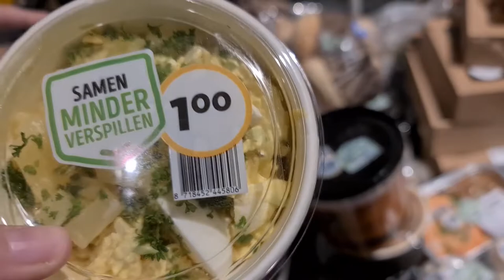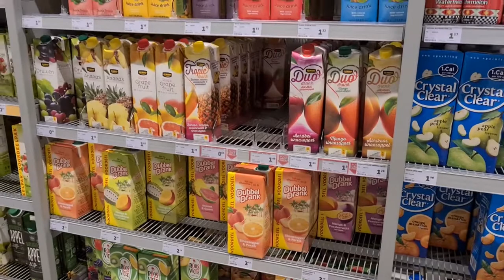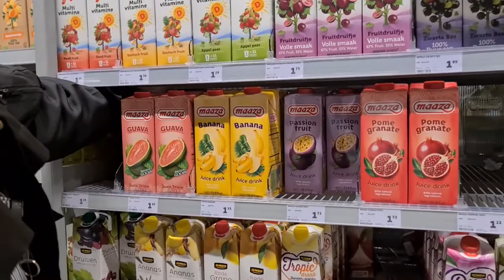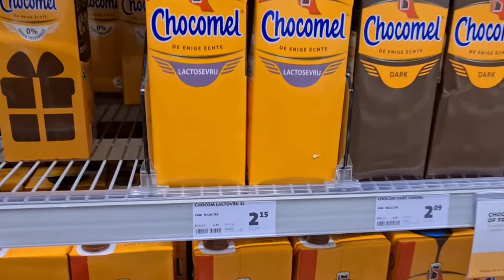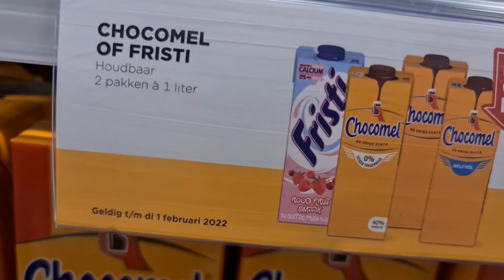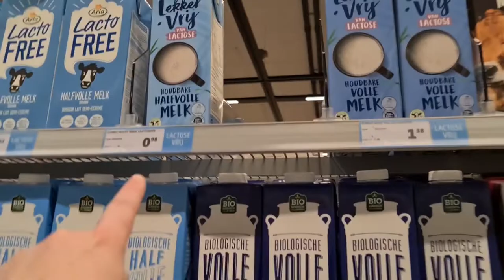Tranen door de pijn het niet weten waar ik het moet hebben | Storm Corrie